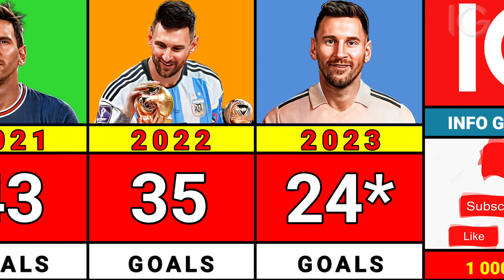Amazing Performance ! Lionel Messi Every Calendar Years Goals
We compare the best football players, clubs, stadiums, managers, coaches and various football information comparisons. Thanks to all!

⚠️VIDEO PERSONAL AUTHOR'S VIDEO CHANNEL! DOWNLOADING OR DISTRIBUTION TO ANOTHER CHANNEL IS FORBIDDEN!📵❌❌❌❌❌